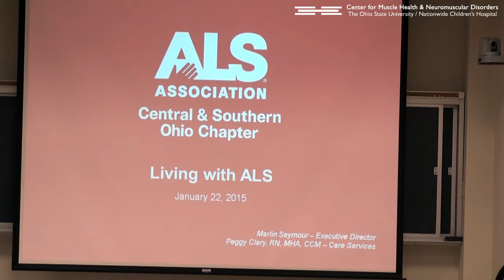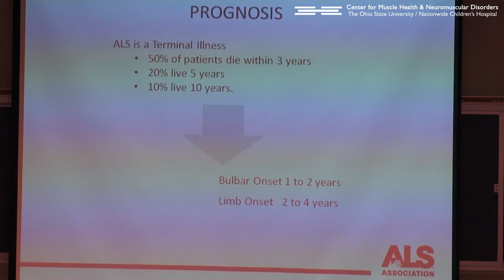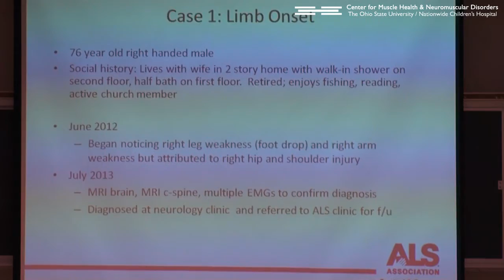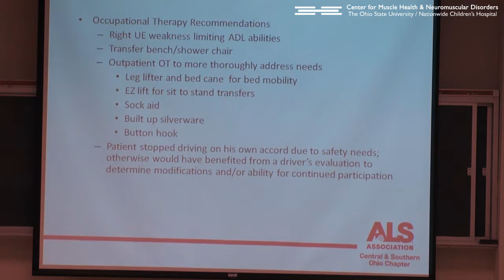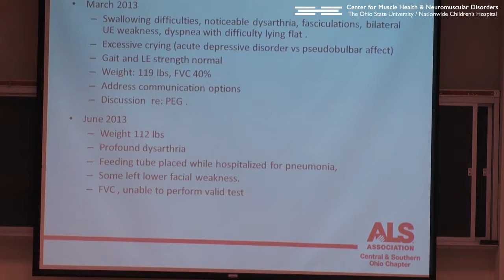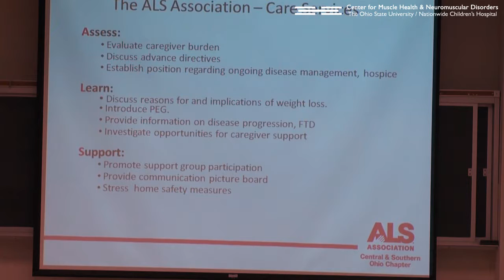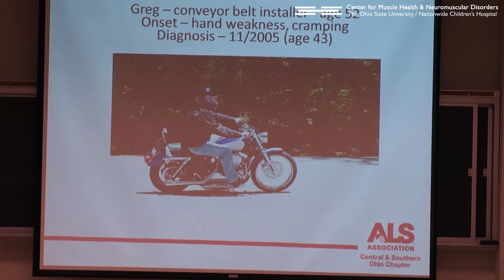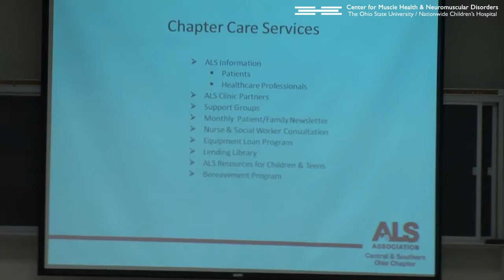ALS Course - Living with ALS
Center for Muscle Health & Neuromuscular Disorders
ALS Course - MVIMG 7470 - Week 2

Living with ALS
Marlin Seymour, Executive Director and
Peggy Clary, RN, MHA, CCM, Care Services
ALS Association, Central & Southern Ohio Chapter

Livestream the course from January 15 to April 16, 2015